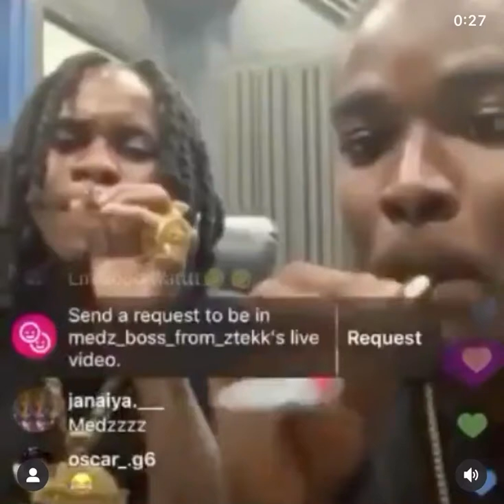Prince Swanny And MedzBoss Smoke Racing || Ztekk Taking Boat